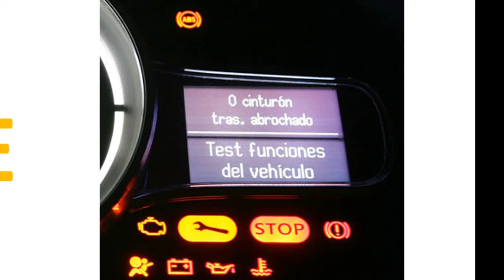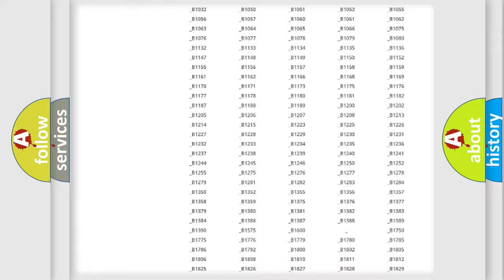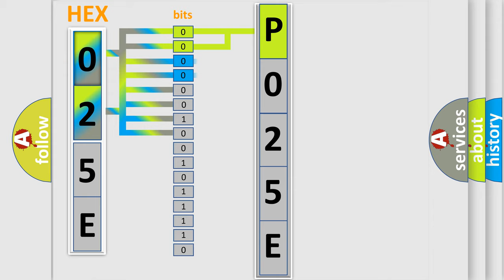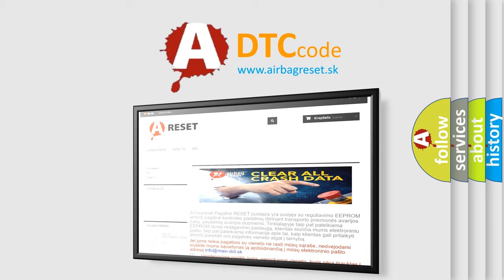DTC Mercury P025E Short Explanation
Contents:
0:21 Basic DTC analysis according to OBD2 protocol standard.
1:48 Insight into programming
2:58 A diagnostically understandable description of the Diagnostic Trouble Code
3:05 Basic error definition

Make:
Mercury
Code:
P025E
Definition:
Shift Lock Circuit Failure
Description:
Shift lock circuit is open or shorted.Shift lock does not be released or remain locked.
Cause:
Loose wiring harness connectionDefective shift lock solenoidBad wiring harness